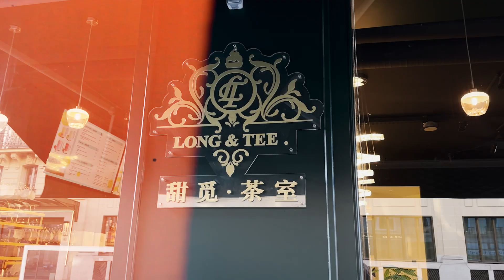The Best Bakeries and French Desserts in Paris | Where Parisians eat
Discover with us the best pastries & bakeries in Paris for amazing and beautiful desserts and the biggest painauchocolat in Paris!

00:32 Where to find the chocolate desserts and matcha cake in Paris
02:01 Hip bakery and pastry shop in le Marais, trendy district of Paris
02:44 The best Le Chou dessert in Paris
04:50 Bakery with the biggest pain au chocolat and fresh pastries
05:55 The bakery of one of the most iconic Paris hotels

@2inparis   to learn more about  food, vintage and thrift shops in Paris, fashion spots and hidden jems of Paris!